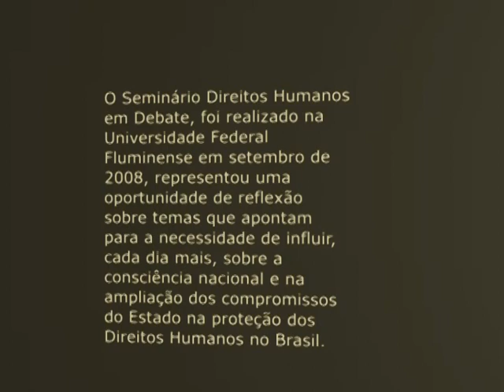Seminário "Direitos Humanos em Debate" - 2008 (I)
Seminário "Direitos Humanos em Debate" - 2008 (I). Cerimônia de Abertura. Com Alcyr Cavalcanti (Jornalista e Professor do Instituto de Humanidades Cândido Mendes), Edna del Pomo (Departamento de Sociologia - UFF, e Nuesc-UFF - Núcleo de Estudos em Criminologia e Direitos Humanos), José Nilton de Sousa (Coordenador do Seminário "Direitos Humanos em Debate"), Paulo Baia (IFCS - UFRJ e Pós-Graduação em Ciência Política - UFF), Nívia Valença Barros (Escola de Serviço Social - UFF e Coordenação do Núcleo de Pesquisa sobre Direitos Humanos, Sociais e Cidadania - NUDHESC),  Cecília Coimbra (Grupo Tortura Nunca Mais - RJ e Pós-Graduação em Psicologia - UFF), Maria Lúcia Melo Teixeira e Souza (Pró-reitoria de Extensão - UFF) e Edison Alvisi Neves (Diretor da Faculdade de Direito - UFF).  Evento promovido pela Proex (Pró-reitoria de Extensão da UFF) e Programa Rede de Direitos Humanos na UFF. Gravado na Faculdade de Direito da UFF em 22/09/2008. Exibido em 27/01/2009.